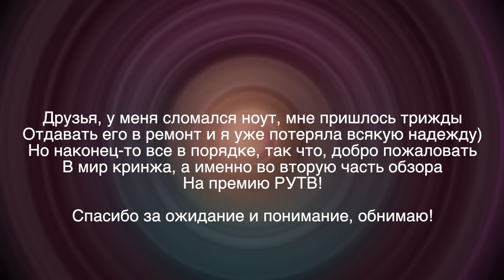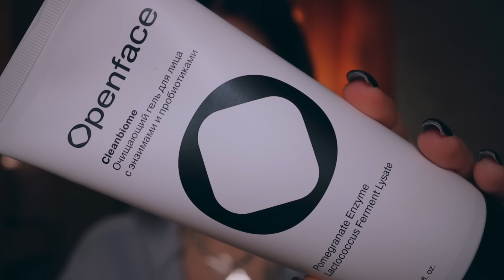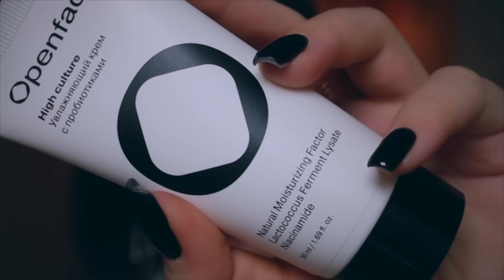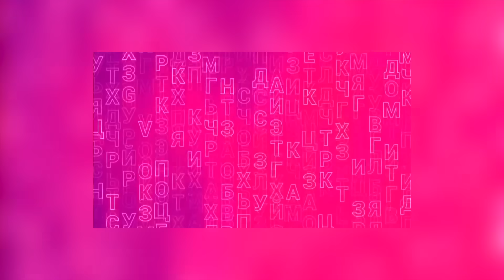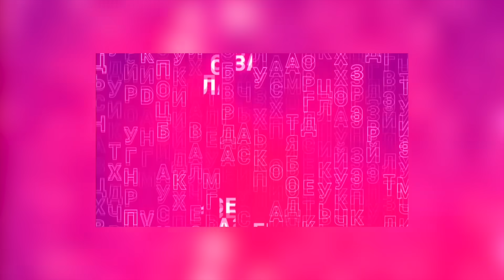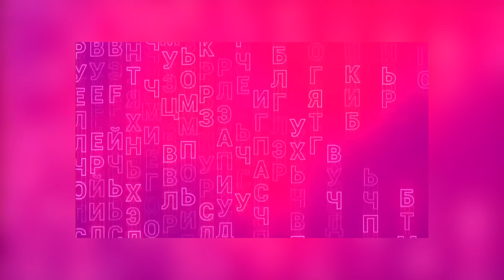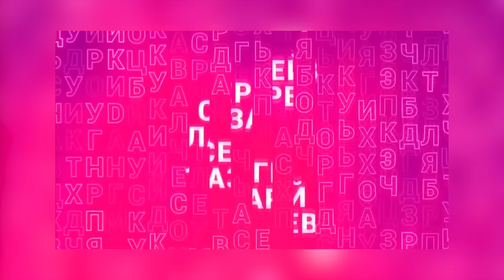ПРЕМИЯ РУТВ ЧАСТЬ 2: ВСАДНИКИ АПОКАЛИПСИСА ЮРКИСС И ВЛАДИКЕЙ / ПОЗОРНЫЕ ПОДАРКИ / СТРАННЫЕ НОМИНАЦИИ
LTOPEN — скидка 10% до 26 июня на все баночки Openace на ОЗОН

LjN8JwFNw